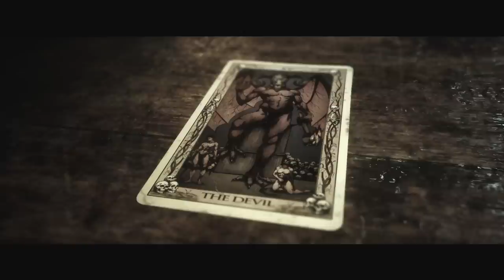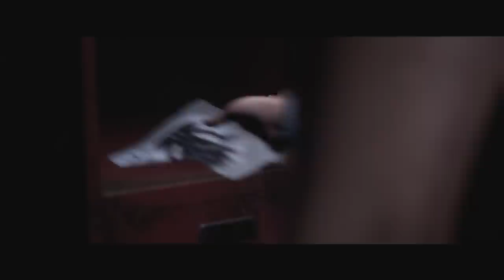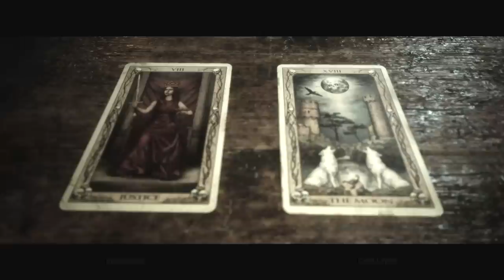Nick's Terrifying Transformation || The Quarry #4 (Playthrough)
In part 4 of this playthrough of choice based horror game The Quarry Dylan suffers a nasty outcome and Nick begins to transform after being bitten by one of the monsters.